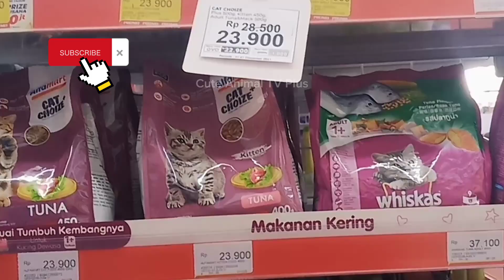Jalan Kaki Street Feeding Kucing Terlantar😻Dana Pembelian Makanan Kucing💖Cat Lovers Indonesia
hallo cat lover Indonesia. saya animal lover, tapi saya mengutamakan keselamatan kucing karena begitu banyak jumlah mereka di jalanan yang menyeramkan ini. setiap hari hati kecil saya ingin bisa menampung mereka semuanya, tapi saya belum bisa karena masalah biaya dan tempat kontrakan yang tidak memadai. jadi sekarang baru bisa menampung 12 anabul. mohon bantu doanya teman-teman agar saya bisa terus membantu kucing-kucing yang terlantar ini.

dalam video ini, saya baru bisa pergi ke market terdekat untuk beli makanan kucingnya, karena pet shop nya jauh dan harus pake gojek atau grab. sedangkan dana belum mencukupi untuk bisa ke pet shop. jadi saya berjalan kaki lumayan jauh ke mini market. saat ini kehabisan makanan untuk kitten, sedangkan yang adult masih ada stok nya 5 kilogram lagi.

jika teman" tergerak hatinya untuk sedekah membantu menolong kucing-kucing ini, teman" bisa bersedekah berapapun jumlahnya. sekecil apapun  sangat berarti buat mereka. dan saya akan update video kabar tentang mereka setiap harinya. donasi bisa dimulai dari nominal 2.000,- saja teman-teman.

💖 BCA 👉 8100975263 ( a. n Ingrid Catherine Margaret Pelealu )

Biaya Yang Terkumpul akan digunakan untuk
- pembelian makanan untuk kucing dalam rumah maupun di luar rumah, dan untuk street feeding setiap hari.
- Pembelian Pasir Kucing dan kebutuhan anabul laennya
- Biaya pengobatan ke Dokter Hewan ketika ada kucing yang sakit atau kecelakaan
- pembelian Vitamin & obat"an anabul untuk perawatan kesehatan anabul dan penyembuhan anabul yang sedang sakit.
- biaya operasional pemeliharaan anabul.

Setiap Hari saya akan berusaha untuk upload video perkembangan mereka. dengan bantuan teman-teman, saya akan bisa menampung kucing terlantar lebih banyak lagi. dan semoga saya juga bisa membangun tempat khusus buat mereka. membeli tanah dan bangun rumah singgah kucing.
karena saat ini, saya dan anabul-anabul masih tinggal di rumah kontrakan.. saya berharap teman-teman bersedia membantu dengan ketulusan hati. terimakasih 🙏😻